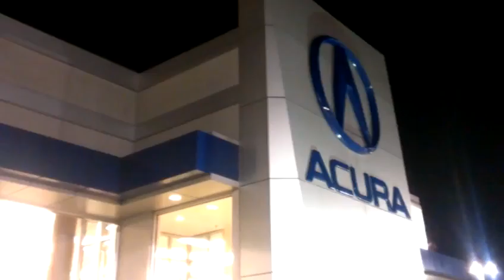Personal message for Guocong